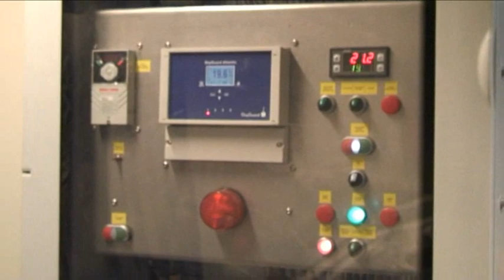Centrum Akwakultury otwarte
Nowe laboratoria na Wydziale Ochrony Środowiska i Rybactwa już czynne. Studenci i pracownicy otrzymali supernowoczesny budynek i wyposażenie.